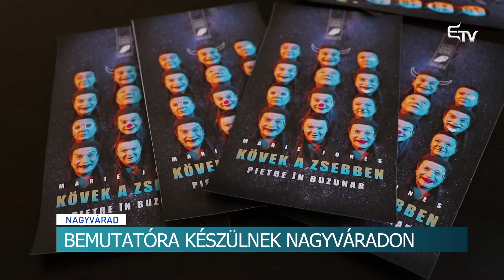Bemutatóra készülnek Nagyváradon – Erdélyi Magyar Televízió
Csehov Apátlanul és Marie Jones Kövek a zsebben című darabját mutatják be novemberben a nagyváradi Szigligeti Színházban. A határmenti város színháza ebben a hónapban a fiatal tehetségeket helyezi előtérbe.